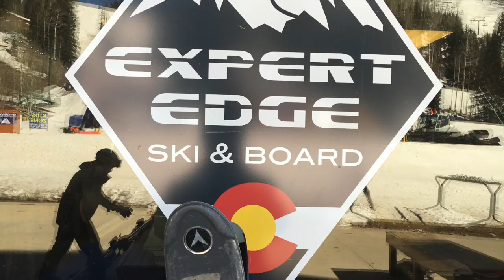2016 Durango, Colorado - Spring Break Skiing